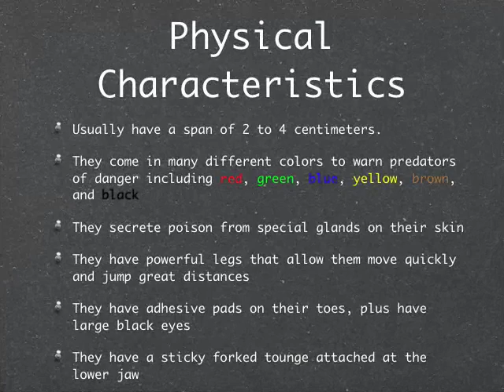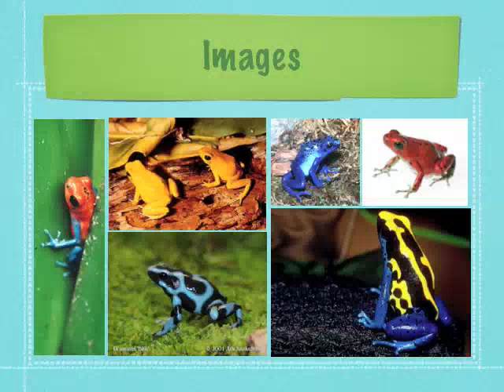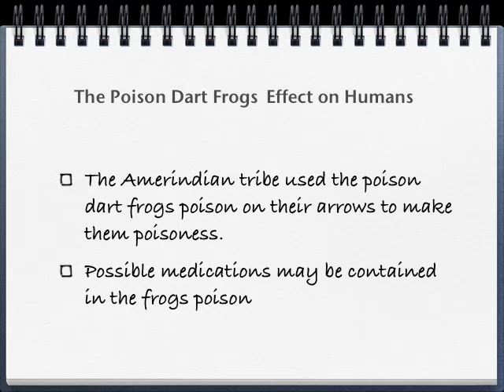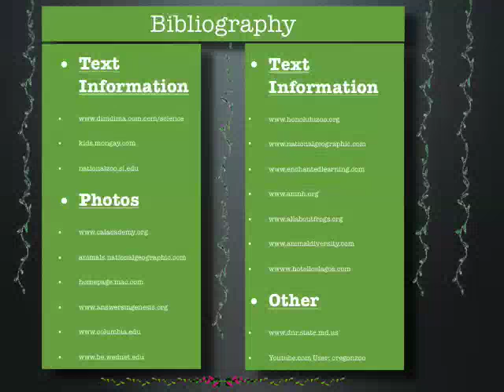Schoolwork Poison Dart Frog